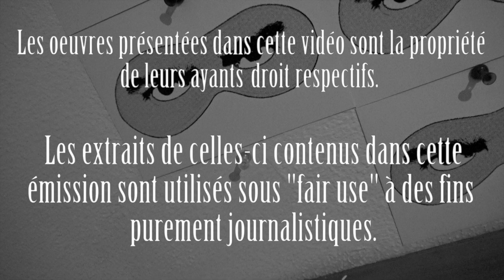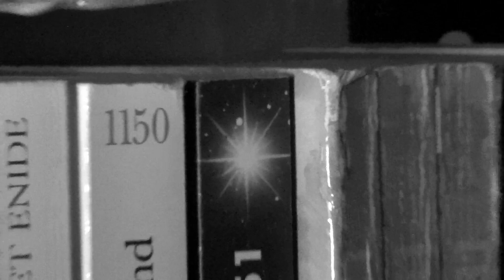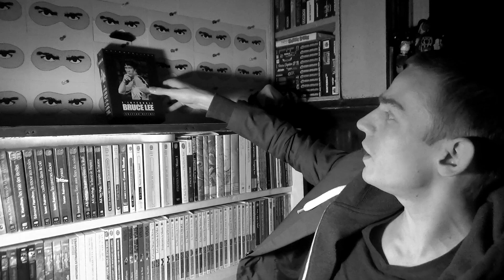The Way of the Dragon (1972) | Critique du CinémARTHUR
“Don't fear failure. — Not failure, but low aim, is the crime. In great attempts it is glorious even to fail.”
Bruce Lee.

The Way of the Dragon (1972) un film de Bruce Lee produit par Bruce Lee et Raymond Chow pour la Orange Sky Golden Harvest. Scénario de Bruce Lee. Musiques de Joseph Koo. Ce film contient des performances - entre autres - de Bruce Lee, Nora Miao, Bruce Lee, Chuck Norris, Bruce Lee, Robert Wall et même... Bruce Lee.